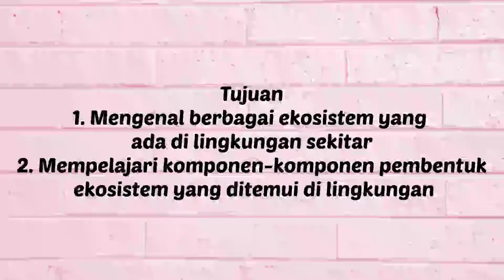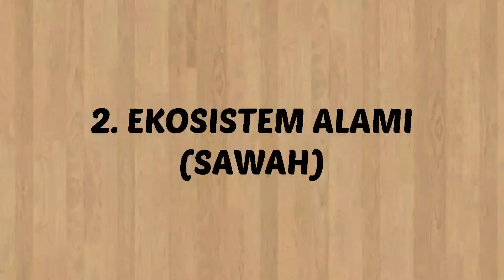PRAKTIKUM KEANEKARAGAMAN EKOSISTEM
Nama          : Ilham Nanda Wiguna
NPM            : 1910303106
Prodi            : S1 Pendidikan IPA
Mata kuliah: Praktikum Biodiversitas
Dosen Pengampu: Nuryunita Dewantari, S. Pd., M. Pd.
Universitas Tidar

Video ini berisi tentang "Dokumentasi Praktikum Biodiversitas Ke-3" pada topik Keanekaragaman Ekosistem.